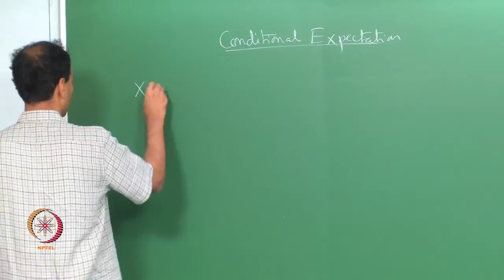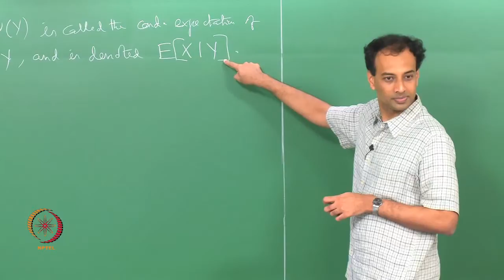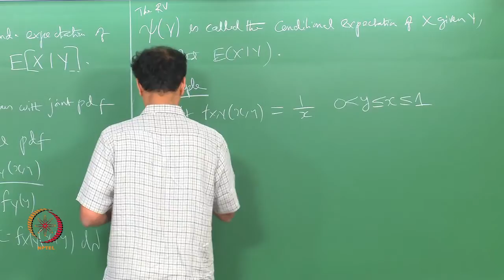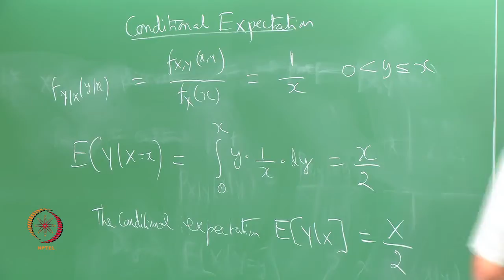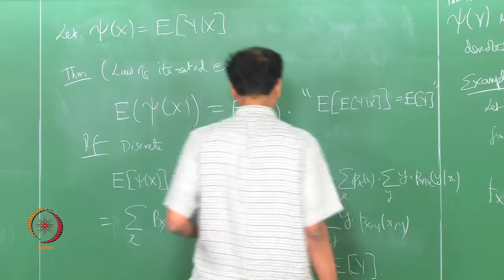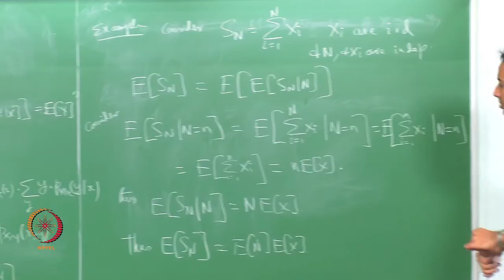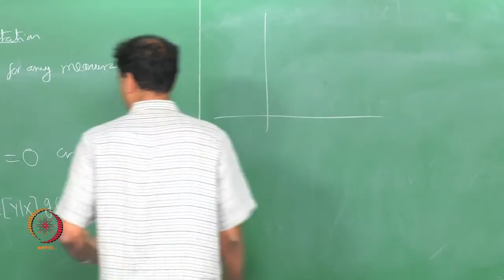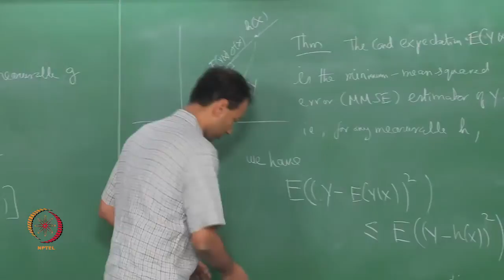Mod-01 Lec-37 CONDITIONAL EXPECTATION